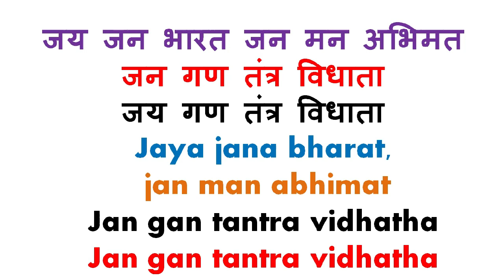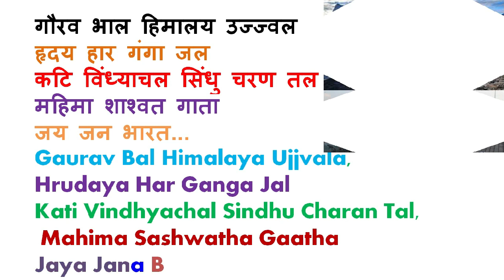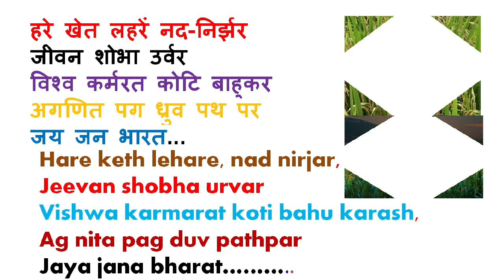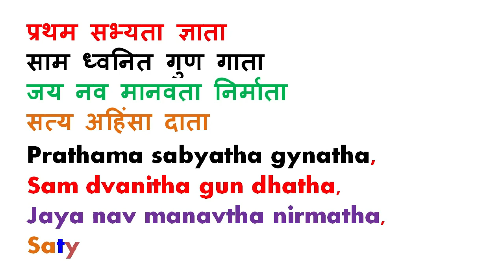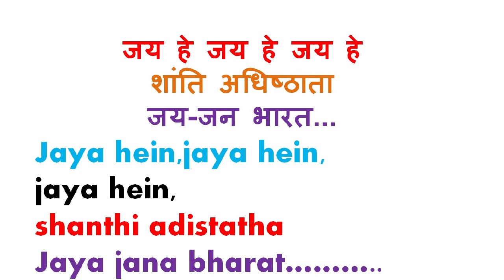JAYA JANA BHARAT JANAMANA ABHIMAT PATRIOTIC SONG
जय जन भारत जन मन अभिमत
जन गण तंत्र विधाता
जय गण तंत्र विधाता

गौरव भाल हिमालय उज्ज्वल
हृदय हार गंगा जल
कटि विंध्याचल सिंधु चरण तल
महिमा शाश्वत गाता
जय जन भारत...

हरे खेत लहरें नद-निर्झर
जीवन शोभा उर्वर
विश्व कर्मरत कोटि बाहुकर
अगणित पग ध्रुव पथ पर
जय जन भारत...

प्रथम सभ्यता ज्ञाता
साम ध्वनित गुण गाता
जय नव मानवता निर्माता
सत्य अहिंसा दाता

शांति अधिष्ठाता
जय-जन भारत...
Sumitra Nandan Pant - सुमित्रानंदन पंत